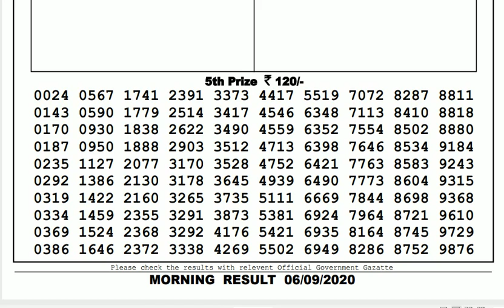Lottery Sambad Result Live 11.55am 06.09.20 Sikkim State Lottery Live gdn